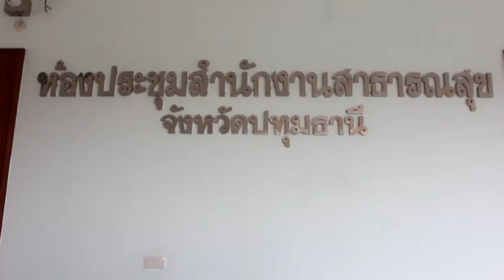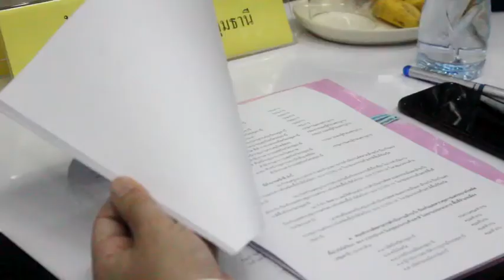ผู้ว่าฯ ปทุมธานี .เรียกประชุมหัวหน้าส่วนป้องกันไวรัสโควิค19 ยังไม่สั่งปิดโรงเรียน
นายชัยวัฒน์ ชื่นโกสุม ผู้ว่าราชการจังหวัดปทุมธานีได้เรียกประชุมหัวหน้าส่วนราชการ ณ ห้องประชุมสำนักงานสาธาณสุขจังหวัดปทุมธานี เพื่อหารื้อในการป้องกันไวรัสโควิด19 แพร่ระบาดในครั้งที่สองซึ่งในส่วนของจังหวัดปทุมธานีมีผู้ติดเชื้อไวรัสโควิด19บ้างแล้ว
ด้านนายชัยวัฒน์ ชื่นโกสุม ผู้ว่าราชการจังหวัดปทุมธานี กล่าวว่าซึ่งในวันนี้ก็มีการสุ่มตรวจแรงงานส่วนในสถานที่ประกอบการที่มีแรงงานต่างด้าวทำงานอยู่ให้หน่วยงานทางราชการและหน่วยงานที่เกี่ยวข้องเข้าตรวจสอบและก็มีเช็คลิสให้ว่าตรงตามที่มาตรฐานกรมควบคุมโรคหรือไม่
และไครที่เข้ามาไม่ถึง14 วันก็แบ่งแยกออกไปและต้องตรวจเข้มเพื่อสร้างความเชื่อมั่นให้กับพี่น้องชาว จ.ปทุมธานี และในวันนี้เราประชุมกันหลายเรื่องส่วนเรื่องการจัดคอนเสิร์ต สนามมวย สนามชนไก่ให้มีการสั่งปิดก่อน14 วัน ในส่วนเรื่องของโรงเรียนนั้นในที่ประชุมก็มีการคุยกันว่าให้อยู่กับดุลพินิจของผู้บริหารของโรงเรียนนั้นๆ และตามที่โซเชียลมีการบอกว่าจังหวัดปทุมธานีปิดเมืองนั้นไม่เป็นความจริง แต่เราจะดำเนินการตามมาตรการกรมควบคุมโรคได้ตั้งไว้